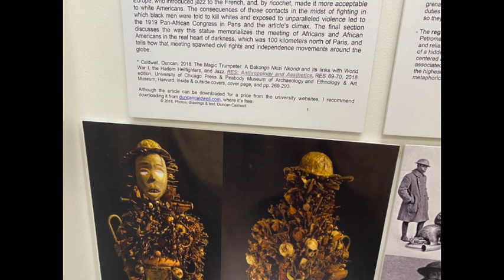The Magic Trumpeter in Oak Bluffs (Nkisi Nkondi)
You may know or have heard something about Voodoo dolls.  It's time now to confront a much more potent ancestor, a source for their existence from the traditions of Africa, and in an astonishing form.

For those who have studied these things, the figure in today's images will be clearly recognizable as a form of Nkisi Nkondi statue, from the Congo region, in particular the Bakongo people.  This remarkable example is currently part of an exhibition at the Mariposa Museum in Oak Bluffs, and to directly experience it defies description.  There are connections here to World War I, to the experience of conscripted African soldiers on the Western front.  And in particular their co-mingling with the Harlem Hellfighters, a famous black unit of the war in the U.S. infantry, who were corralled together in the trenches of the Western Front, earning the area nickname 'L'Afrique'.

Clearly someone petitioned a Nganga, a spiritual healer of the tribe, for help with something urgent and essential connected with this event.  Or maybe the Nganga recognized the need themselves.  Because Nkisi Nkondi are power figures, endowed with magic and purpose, by the Nganga and the tribe creating them.  They are understood to be hunters, and in this case perhaps, a hunter for justice, peace in the troubling world of men and women. The various objects comprising it include actual grenades, belt buckles, and other items from the action - including a busted trumpet from the Harlem unit of no more use to them giving the tentative name "Magic Trumpeter".  And the eyes, made of mirror glass, intended to reflect back on you and show you yourself.

Listen to today's music, take in these few images I have supplied form my own visit, and go see it at the Mariposa in Oak Bluffs if at all possible.. We were told it will not be exhibited publicly again, for a number of reasons.  And the exhibit closes September 30.